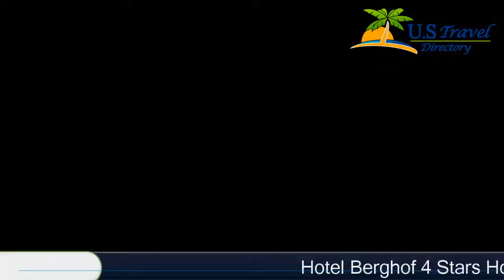Hotel Berghof - Innerkrems Hotels, Austria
Hotel Berghof 4 Stars Hotel in Innerkrems ,Austria Within US Travel Directory - located in quiet surroundings close to ski slopes ski region ""Ski Resort Innerkrems"".
- country house style rooms with wooden furniture.
 Flat screen TV with Satellite Channels.
 Bathroom with shower or bath and toilet.
- Regional Austrian Cusine in the hotel´s restaurant- Sauna, Sanaraium, Steam Bath, Infra Red Cabin, Fitness facilities (free)- on request for extra charge Solarium and Whirlbath- hiking trails next to the house- 20 km to outdoor pool in Gmünd- 36 km to lake ""Millstätter See""- Bowling alley and table tennis in the hotel- Nordic Walking, Bycicle tours, Mountain Biking, Climbing, Riding all in the vicinity- within 2 minute walking distance ski slopes (""Ski Resort Innerkrems"")- 2 km to cross country skiing trails- 2 km ice skating in the vicinity of Innerkrems- reduced admission for guests to indoor pool in neighbouring house
Location in : Innerkrems 2, zip 9862 , Innerkrems, Austria